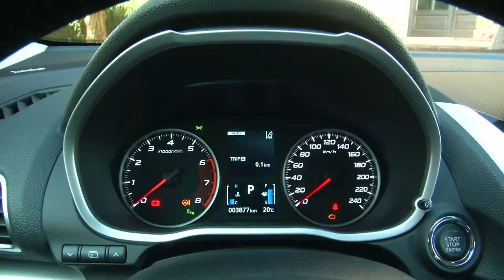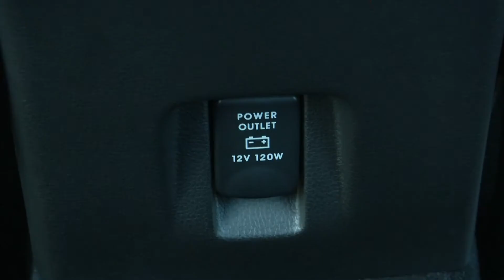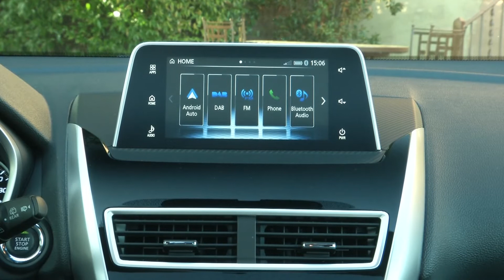Prvá jazda Mitsubishi Eclipse Cross - Autosalón STV (premiéra 3.12.2017, 09:30)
Nedávno sme v španielskej Barcelone absolvovali prvé kilometre za volantom úplne nového SUV v tvare kupé Mitsubishi Eclipse Cross, kde nechýbala ani kamera obľúbenej motoristickej redakcie „Autosalón“ na STV.

Ak ste nestihli včerajšiu premiéru na Jednotke (3.12. o 09:30), nevadí. My Vám v nasledovnom videu prinášame prvé jazdné dojmy redaktora Samuela Vanka s našou novinkou Eclipse Cross.